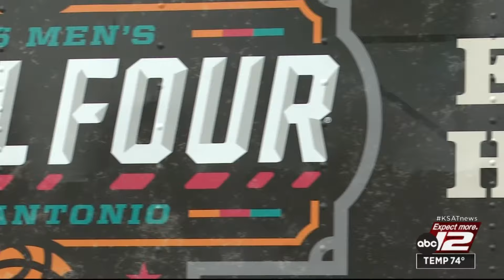Preparations underway for 2025 Men’s Final Four Tournament in San Antonio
The 2024 men’s college basketball champ was crowned last Monday, but the 2025 trophy is already in San Antonio for next year's Men’s Final Four, which will be played at the Alamodome April 4-7.